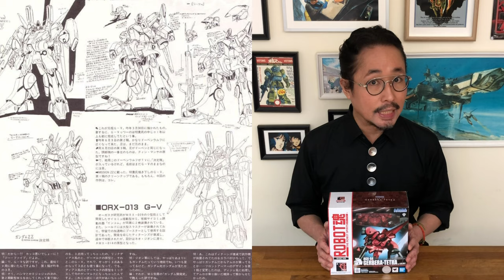▐ 玩具 與 動畫▐ Bandai Robot魂 AGX-04 Gerbera-Tetra ver. A.N.I.M.E.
▐ 玩具 與 動畫▐ Bandai Robot魂 AGX-04 Gerbera-Tetra ver. A.N.I.M.E. from Mobile Suit Gundam 0083 Stardust Memory 機動戰士高達0083星塵回憶 - 小小分享，一隻我其實好鍾意嘅MS設計-